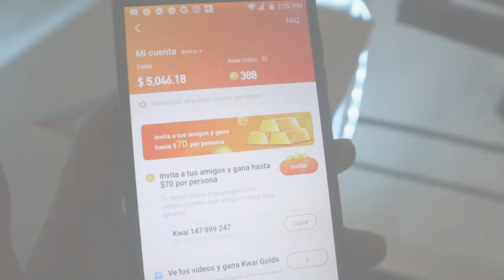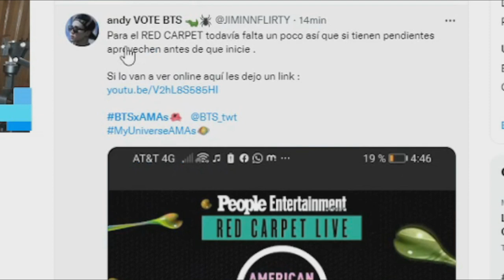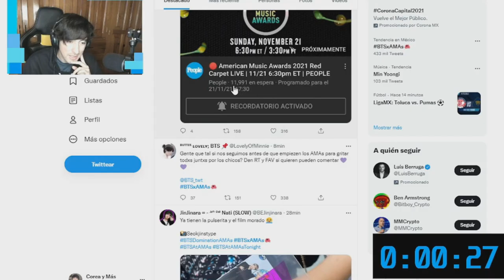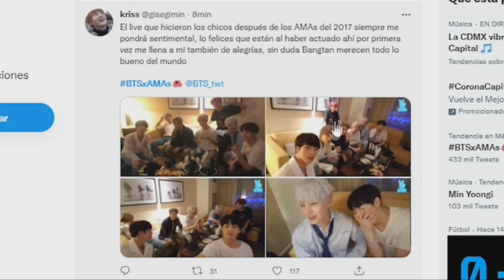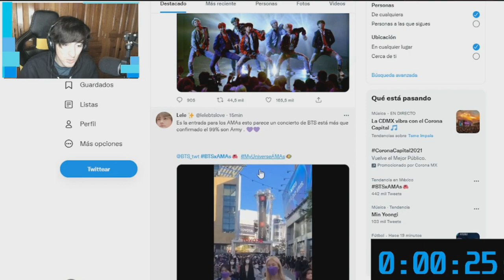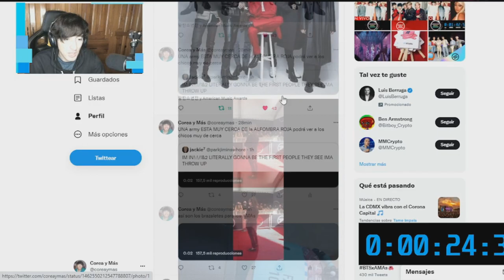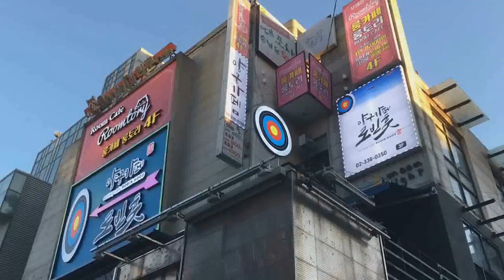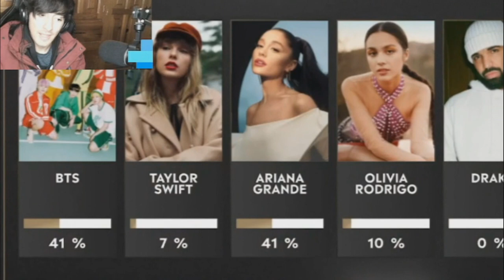Becky G se reúne con J HOPE quien habría insinuada una aparición SORPRESA en su CONCIERTO?